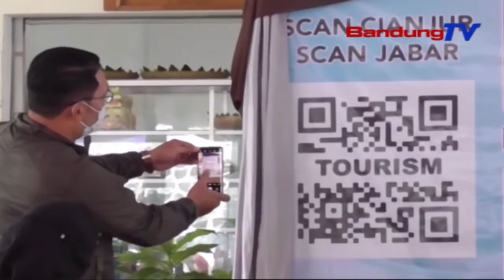Bantu Pulihkan Ekonomi Dengan Scan Jabar | SBR | BANDUNGTV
SBR | BANDUNGTV | NIKEN PRATIWI | Untuk Memulihkan Perekonomian Jawa Barat Pasca Pandemi Covid-19, Pariwisata Menjadi Salah Satu Unggulan. Inovasi Scan Jabar Yang Dimulai Di Perbatasan Kabupaten Bandung Dengan Cianjur Pun Menjadi Salah Satu Upaya Pemerintah Memulihkan Kondisi Perekonomian Jawa Barat, Melalui Pariwisata.